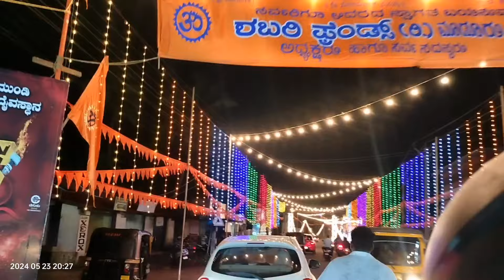ಕೊಂಡಣ ಜಾತ್ರೆ.. ಕುಡ್ಲದ ಕಡೆತ ಜಾತ್ರೆ..